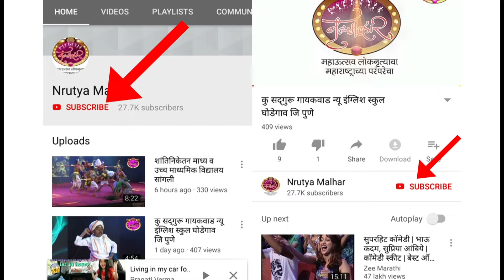कु रोशनी माहतो व कु प्रणाली सुळके श्री शिवाजी इंग्लिश मिडीयम स्कुल सासवड पुणे